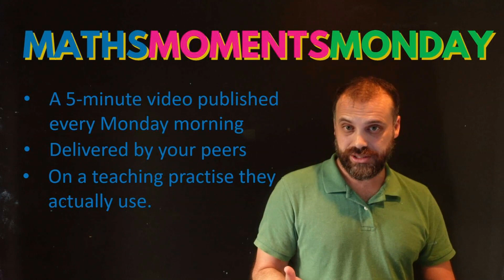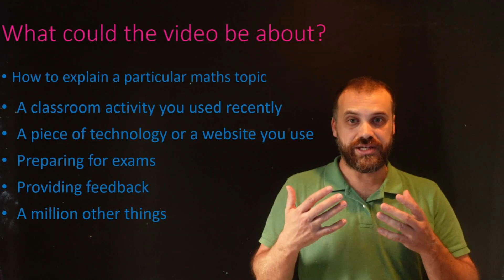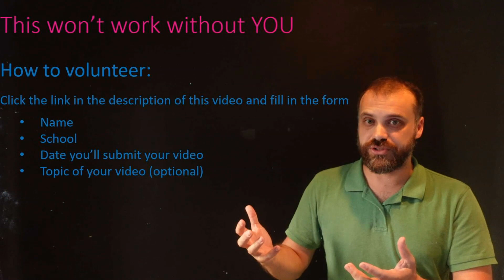MathsMomentsMonday Volunteers needed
To volunteer to help us make fantastic professional development that maths teachers can actually use, click the